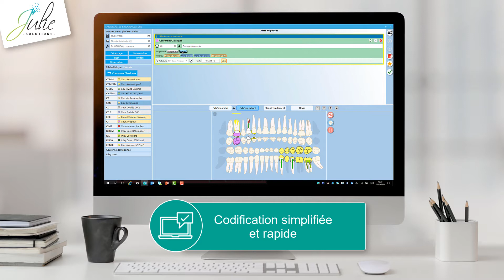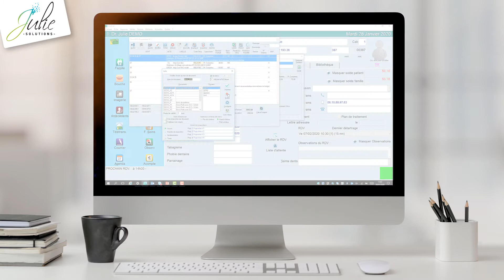Logiciel dentaire : une gestion simple et fluide du devis réglementaire 2020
Soyez serein, en utilisant le logiciel Julie, vous disposez d’une bibliothèque d’actes complète.
Pas besoin de connaitre le code, le panier, l’alternative thérapeutique…
Tout est géré et suggéré automatiquement.
C’est simple, efficace et rapide.

En savoir plus sur le logiciel ?